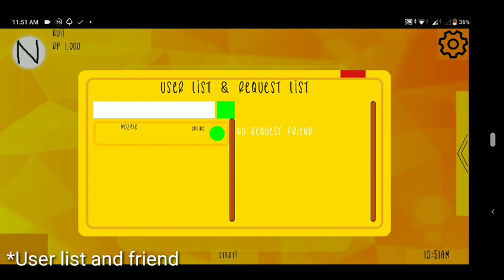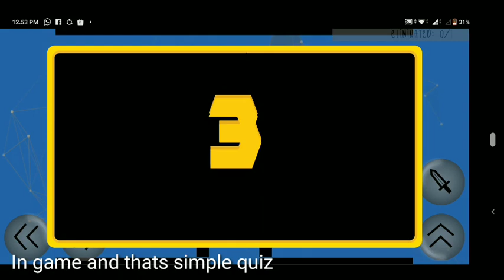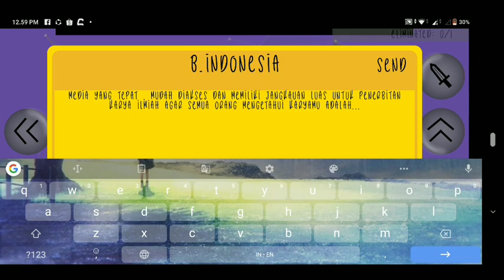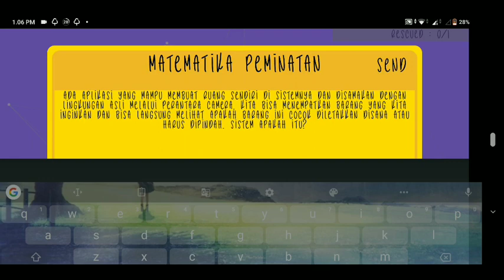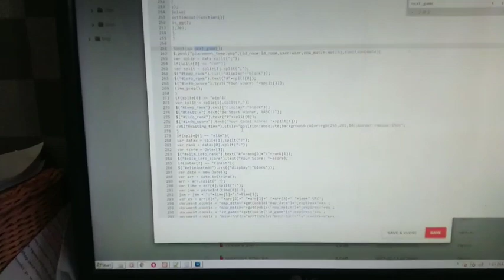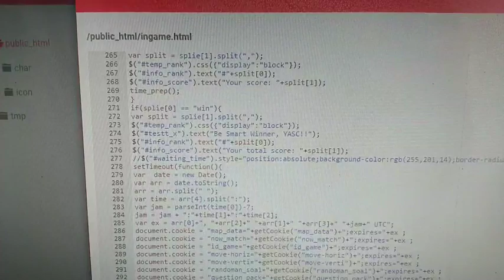Game Online "Era Teleportasi"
Persembahan dari XI Mipa 1 kelompok 6. Game ini merupakan game online berbasis website yang kami buat, 1 koordinator dan developer dan 2 pembuat soal . Kami melakukan pembagian tugas ini karena hanya 1 yang bisa membuat game . Kami membuat game online karena tema kami adalah era teleportasi , kami memadukan antara kecerdasan pemain dan internet , konsepnya adalah "answer to win " jadi setiap orang yang menjawab pertanyaan setiap match dengan cepat akan mendapatkan score yang paling besar. Setiap score akan digabung untuk menentukan rank setiap match dan akan dipilih 1 dari 10 pemain yang ada di room